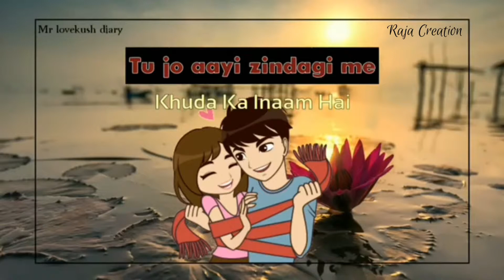Aake Teri Bahon Me WhatsApp Status || Raja Creation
Love WhatsApp Status Ke Liye
                                Ko
👉Latest Updates Ko Paane Ke Liye Bellicon Ko Jarur Dawaye